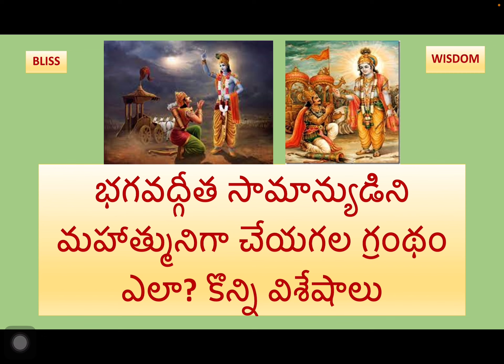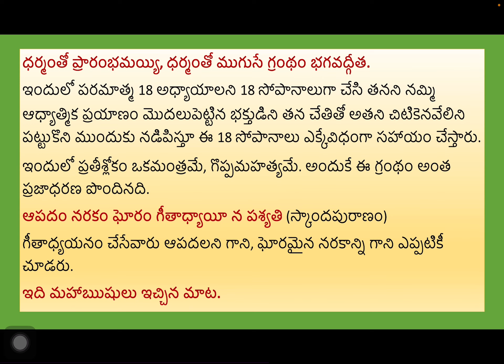భగవద్గీత సామాన్యులని మహాత్ములుగా చేయగల గొప్ప మానవ సంక్షేమ శాస్త్రం. ఎలా?